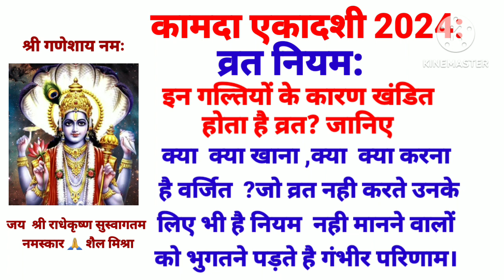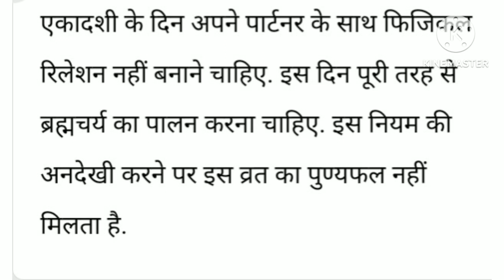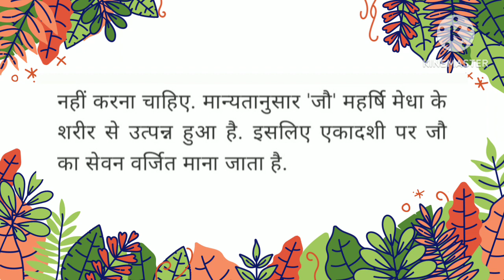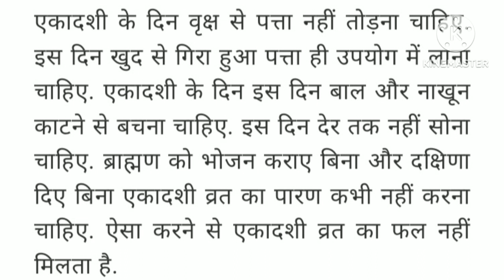कामदा एकादशी व्रत 2024 नियम इन गल्तियो के कारण खंडित होता है व्रत डि.बाक्स में देखे डिटेल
कामदा एकादशी व्रत 2024 नियम इन गलतियों के कारण खंडित होता है व्रत?जानिए
क्या क्या सेवन करना है वर्जित और$ क्या क्या करना है वर्जित
जो व्रत नही करते उनके लिए भी है नियम # नही मामले वालो को भुगतने पड़ते है गंभीर परिणाम पूजा पाठ करेंंट जानकारी